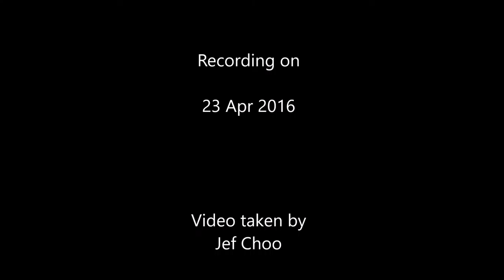Time-Lapse photography for Fig Skater McKayla Ong​ by Jeffini Photography